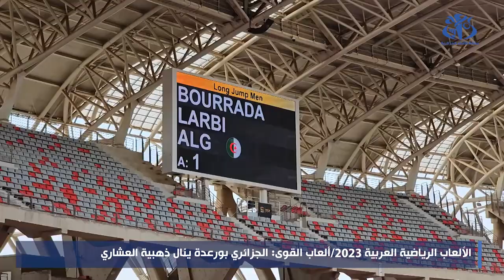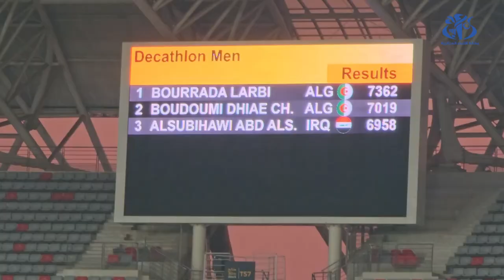الألعاب الرياضية العربية 2023/ألعاب القوى : الجزائري بورعدة ينال ذهبية العشاري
وهران  (وأج) - حقق الجزائري العربي بورعدة الميدالية الذهبية في مسابقة العشاري التي اختتمت فعالياتها بالمركب الأولمبي ميلود هدفي بوهران تزامنا مع اليوم الرابع والأخير من منافسات ألعاب القوى ضمن الألعاب الرياضية العربية التي تستضيفها الجزائر.